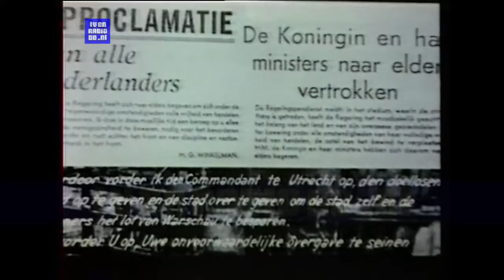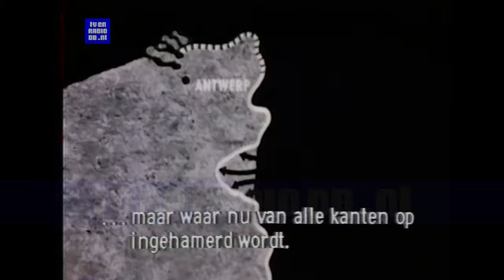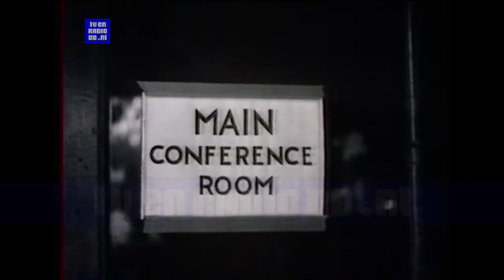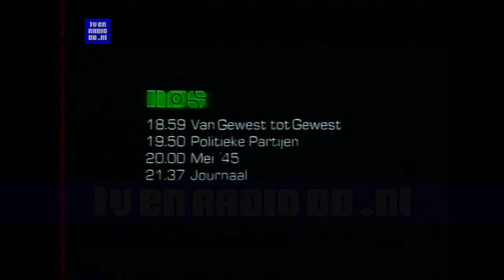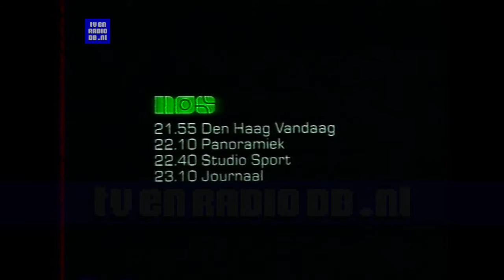TV: De Bevrijding van Nederland (19800506, hh van 19800505) (incl Noortje Roll, Programmas Morgen)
De Bevrijding van Nederland; 6 mei 1980. Source: Betamax